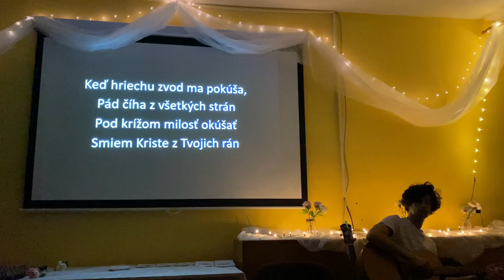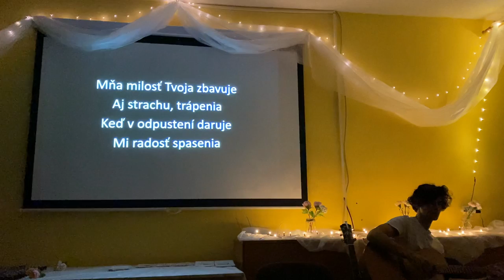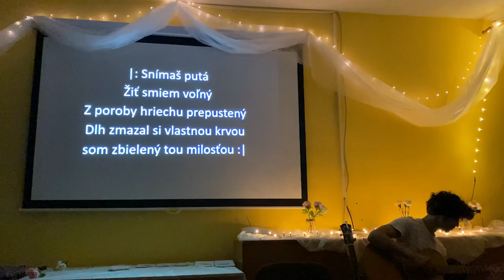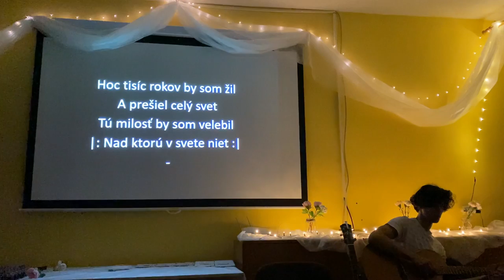Ta vzácná milost | společná píseň